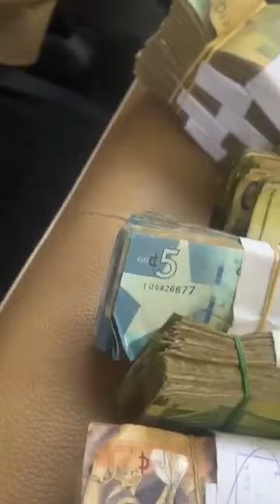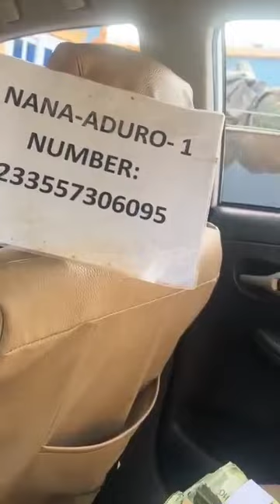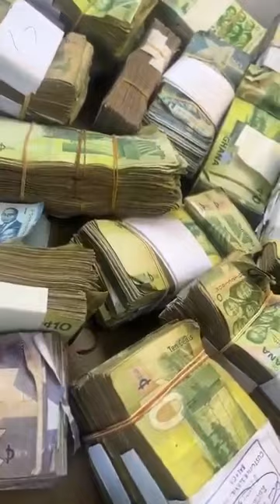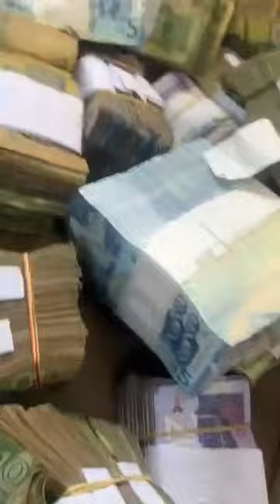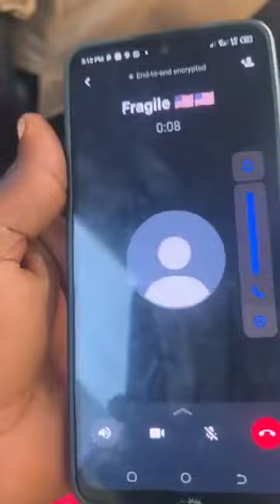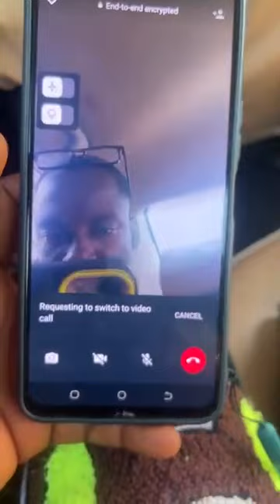NANA ADURO is the only youngest Spiritual man in Africa who can help you and change your life for yo